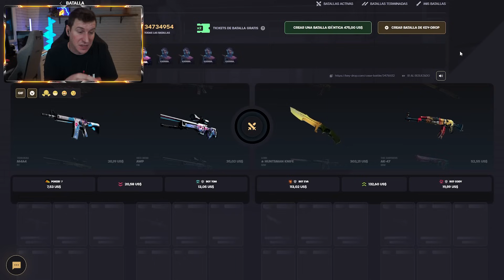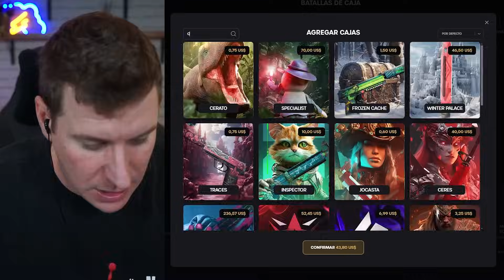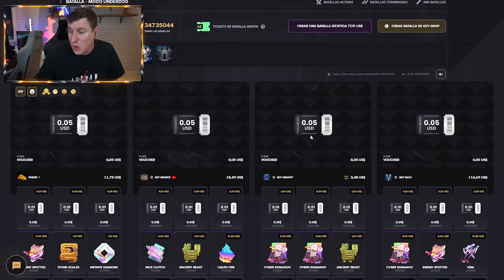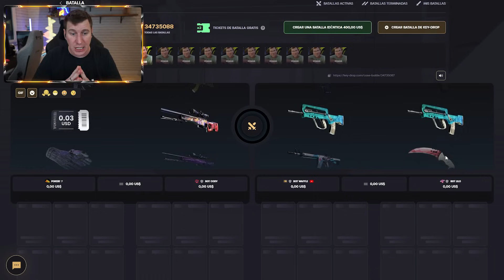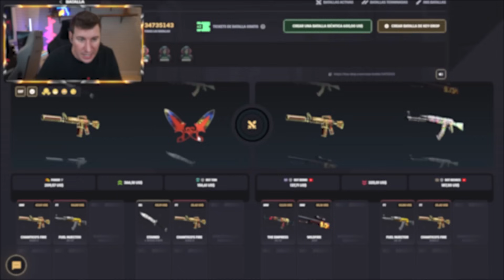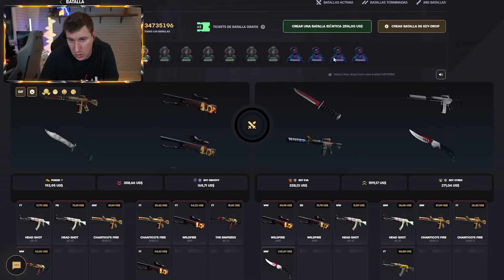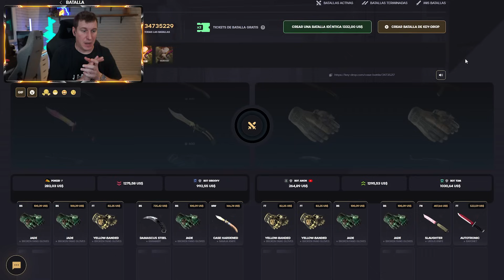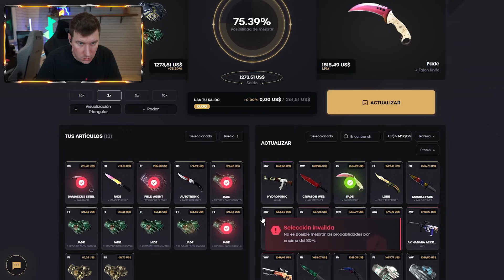SORTEO, CANCELO SORTEO, ALL-IN XD - KEYDROP